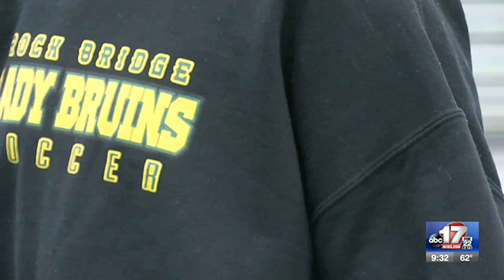Caroline Cole working to play at next level.mp4